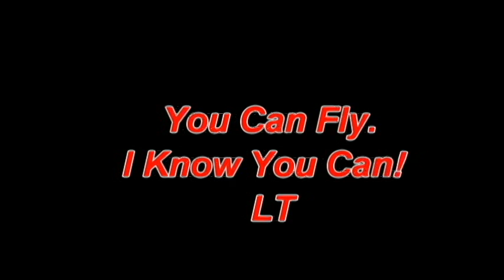That Silly Camera Man Episode Short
If you wondered what it is like to be on set, now you can find out. That silly camera man... he always steals the show.